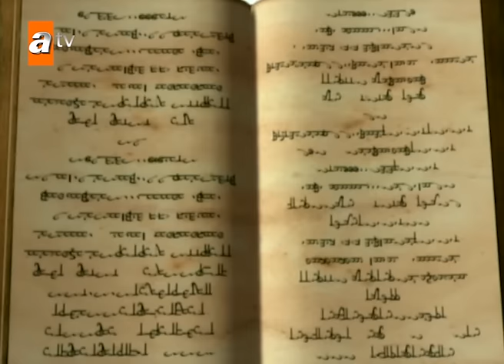Selena 125. Bölüm | Kısa Bölümler ✨